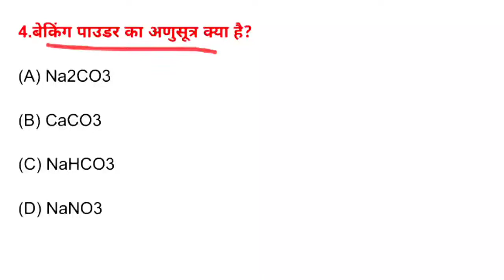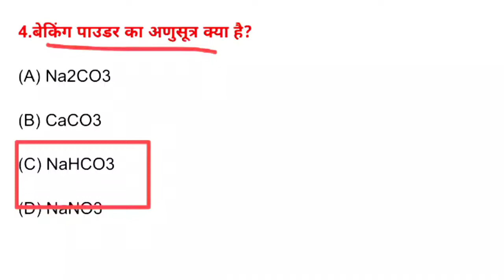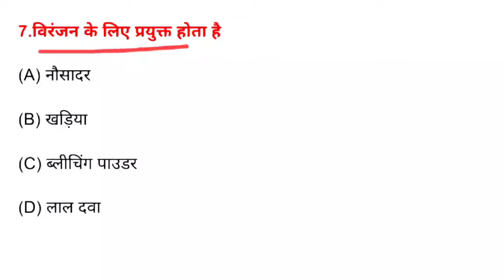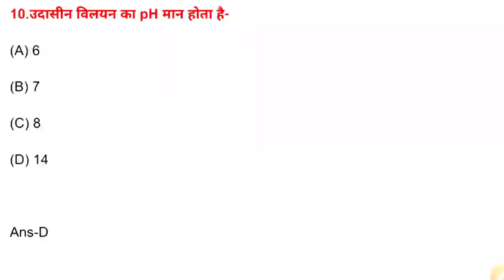part 1 अम्ल क्षार तथा लवण chepter 2 acid base and salt objective question with ans class 10th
व्हाट्सएप ग्रुप में जुड़ने के लिए मैसेज करें  - अपना नाम और कौन सा बोर्ड है- 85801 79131